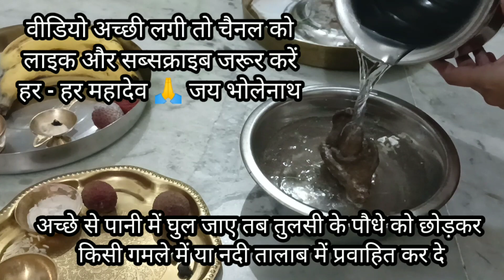Parthiv shivling puja vidhi सावन में रोज शिवलिंग का अभिषेक कैसे करें Shivling abhishek सावन कब है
सावन में रोज पार्थिव पूजन अभिषेक कैसे करें parthiv shivling pujan abhishek vidhi घरपर पूजा कैसेकरें

पार्थिव शिवलिंग पूजन और विसर्जन - सावन में रोज पूजा करने का सरल तरीका bholenath ki puja kaise karen
Parthiv shivling
30 august 2002 ki Puja ke liye ghar par banaye Parthiv shivling
Parthiv shivling kaise banaen
Shivratri per Parthiv shivling kaise banaen
Parthiv shivling Shiv Parivar kaise banaen
Shivratri special
Shivratri 2022
Parthiv shivling,6 August 2002 ki ki Puja ke liye ghar par banaye Parthiv shivling,Parthiv shivling kaise banaen,Shivratri per Parthiv shivling kaise banaen,Parthiv shivling Shiv Parivar kaise banaen,Shivratri special,Shivratri 2022मिट्टी के शिवलिंग कैसे बनाएं || Parthiv shivling ||Shivratri special !! Puja ke liye mitti ke shivling kaise banaen
पार्थिव शिवलिंग बनाने की सबसे सरल विधि हरतालिका तीज Hartalika Teej 2022शिवलिंग
पार्थिव पार्थिव शिवलिंग पार्थिवलिंग
पार्थिव लिंग कैसे बनाये पार्थिव लिंग बनाने की विधि पार्थिव लिंग पूजा पार्थिव लिंग पूजा विधि
parthivling banane ki Vidhi
पार्थिव शिवलिंग बनाने की सबसे सरल विधि हरतालिका तीज Hartalika Teej 2021 शिवलिंग
Shivling kaise banai jati h
Mitti ke shivling kaise banaye jate h
Sawan me shivling kaise banate h
2022 में सावन कब शुरू कब समाप्त सावन के सोमवार व्रत कब से शुरू होंगे मंगला गौरी व्रत कब है सावन में रोज की पूजा कैसे करें सावन में पार्थिव पूजा कैसे करें सावन में शिव पूजन का सही तरीका सावन में शिव पूजा की सही विधि सावन में शिव पूजन कैसे करना चाहिए सावन में रोज पूजा कैसे करें
पारद शिवलिंग कैसे बनाएं पार्थिव शिवलिंग की पूजा कैसे करें पार्थिव शिवलिंग की पूजा कैसे करनी चाहिए पार्थिक शिवलिंग की पूजा कैसे करते हैं